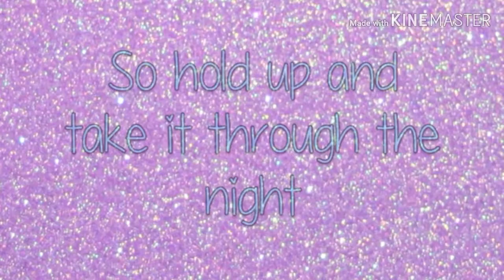If Ariana grande was in every just dance game 1-2020/a Ariana grande history